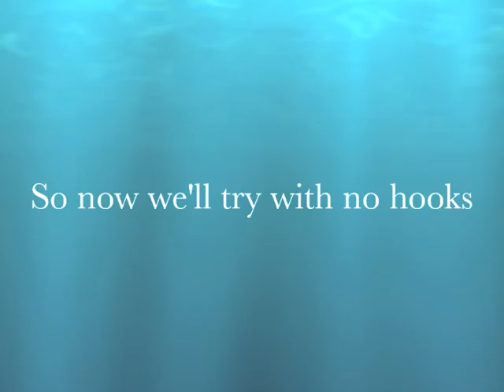Southern Bluefin Tuna madness on stickbaits